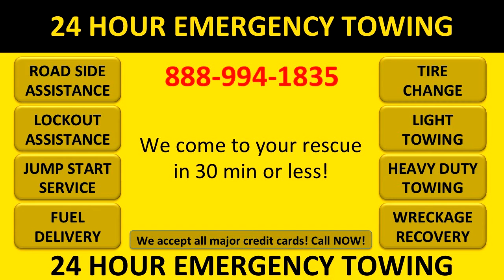Wilmington NC Towing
East Coast Towing and AAA Towing are just two of the many towing companies in the Wilmington and Wake County area. We are offering outstanding service at a great price and will be there FAST to come to your aide. Wilmington NC. Towing Out of gas, flat tire, accident, motor overheated, keys locked in the car ... no matter what, we can help. Wilmington NC Towing tow services wilmington nc car towing services wilmington nc